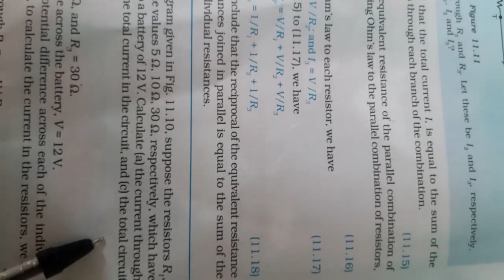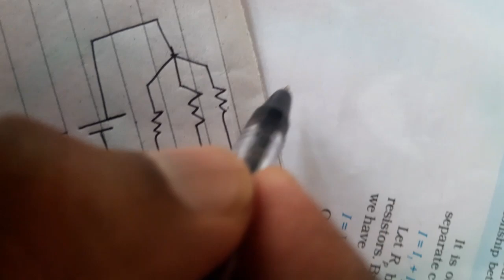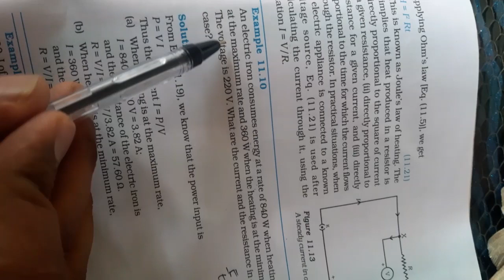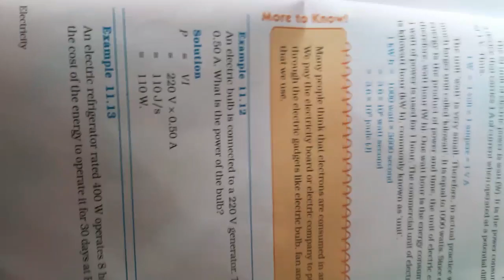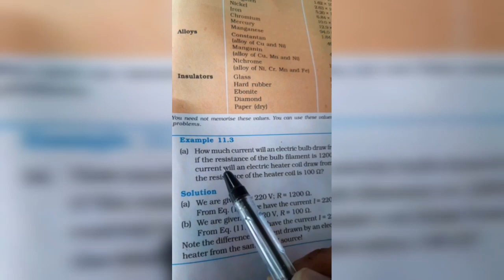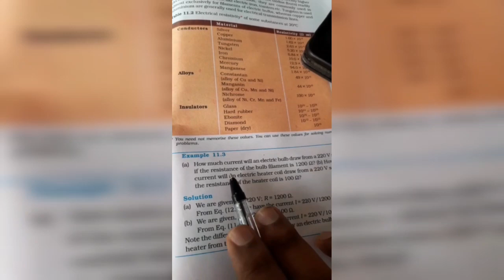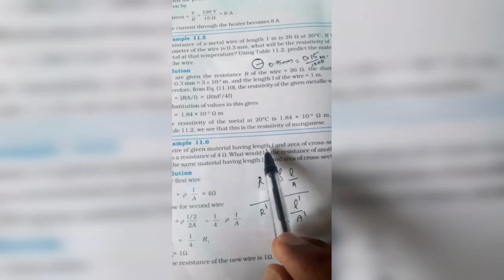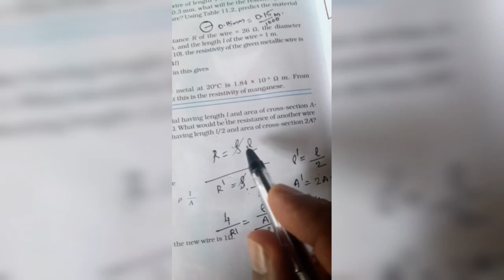problems related to chapter electricity(ncert )(2)